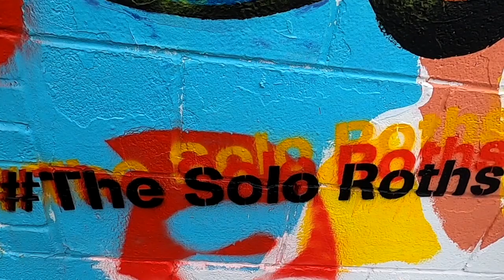The Solo Roths @ Hertel Alley Mural Festival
Artists Rob Lynch and Matthew Sagurney improvise a 25' painting at the 2023 Hertel Alley Mural Festival, Buffalo, New York .